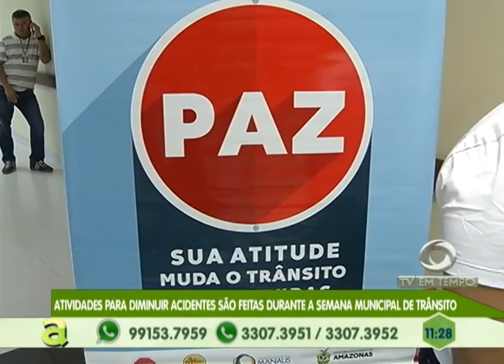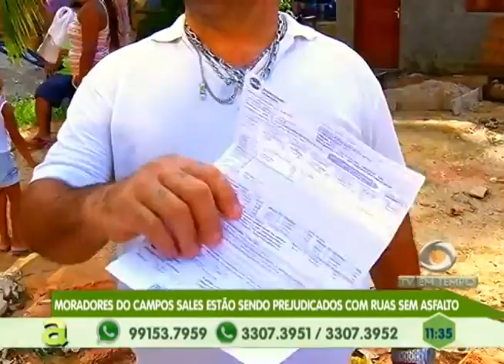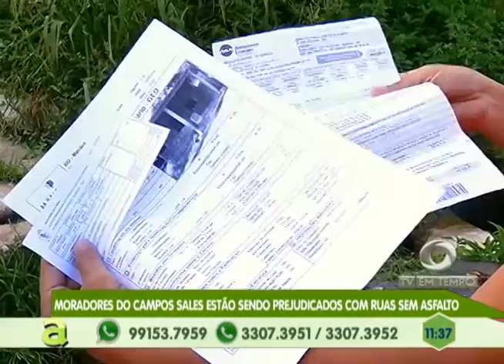Semana Municipal de trânsito é aberta em Manaus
02º BLOCO AGORA 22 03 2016 - Semana Municipal de trânsito é aberta em Manaus